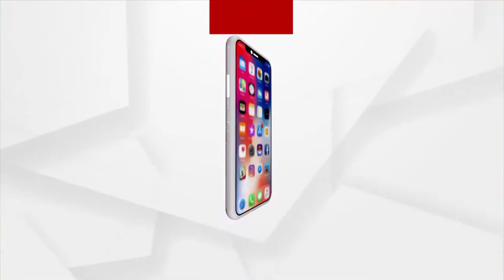Hilly Regions in Odisha's Nilagiri is Far away From Development Lacking Basic Facilities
There is no access to the village and no development. The 1-kilometer-long mountainous road, like a distant place, is a barrier to the growth of the community. The ambulance is unable to reach the area due to a shortage of roadways. Nilagiri Villagers lack basic necessities such as education, health care, and safe drinking water.